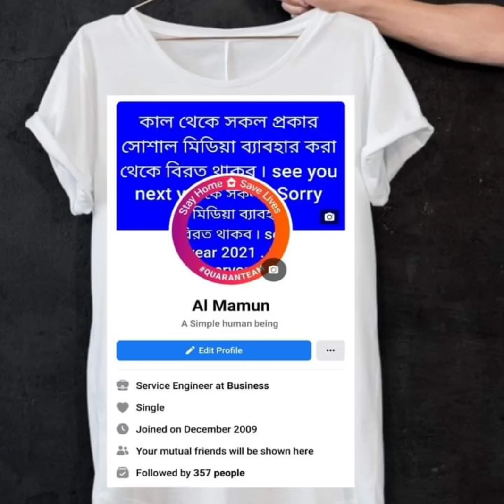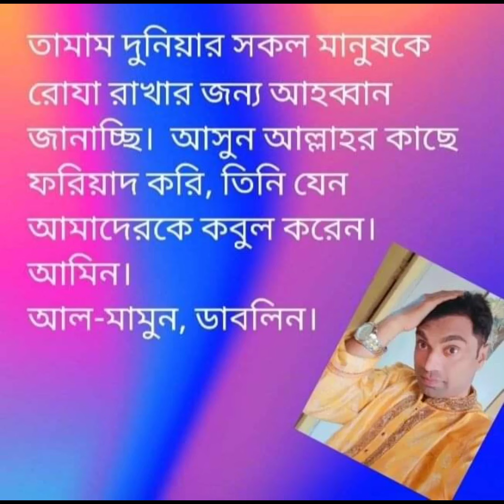almamun Dublin vlogs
almamun Dublin
almamun Dublin Ireland
almamun